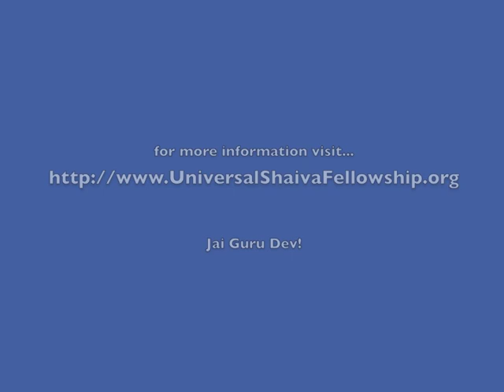How to overcome kāma (desire) and krodha (anger).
This lecture is very practical and important, it is from the third chapter of the  Bhagavad Gita, In the Light of Kashmir Shaivism, by Swami Lakshmanjoo.

Follow along with the transcript on our Blog...

You can also watch and listen to the same verses along with the discussion by John, Denise and Shanna Hughes with George Barselaar in a replay of our Weekly Sangha